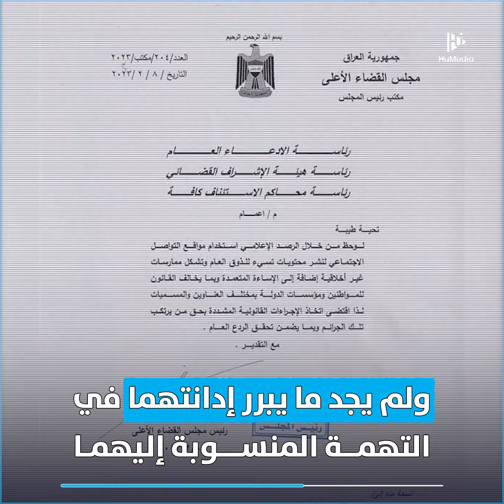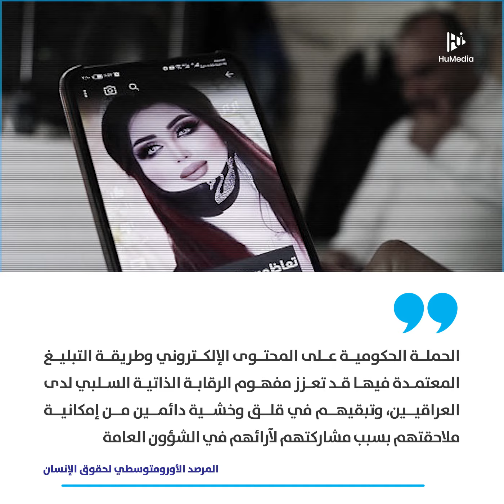إدانة وملاحقة صنّاع محتوى في العراق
بتهمة "نشر محتوى هابط وإفساد الآداب العامة"، السلطات العراقية تلاحق وتسجن عددًا من صناع المحتوى على مواقع التواصل الاجتماعي، وسط انتقادات حقوقية ومخاوف من تقييد الحريّات العامة 👇